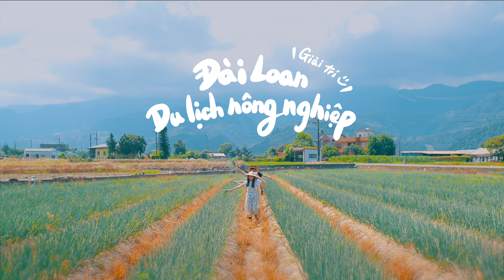Đài Loan Du lịch nông nghiệp — Giải trí (30s)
●  Nông trường –Niềm vui
●  Tản bộ ở Đài Loan
●  Khám phá Nông trường
●  Giải trí và Trải nghiệm
●  Tận hưởng thiên nhiên
●  Du lịch nông nghiệp chú trọng vui chơi

Giải trí